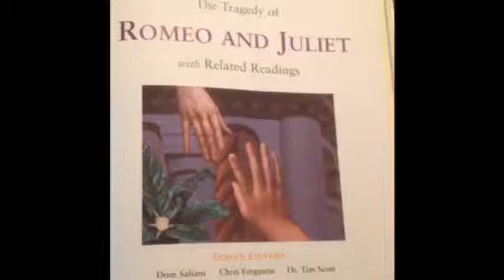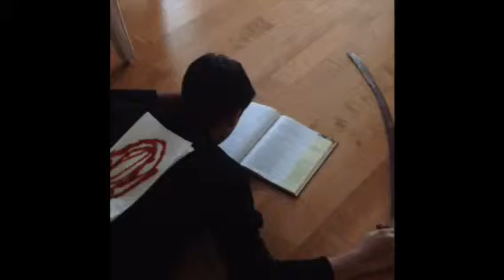Romeo and Juliet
Sammy, pravjeet and johns acting skills.